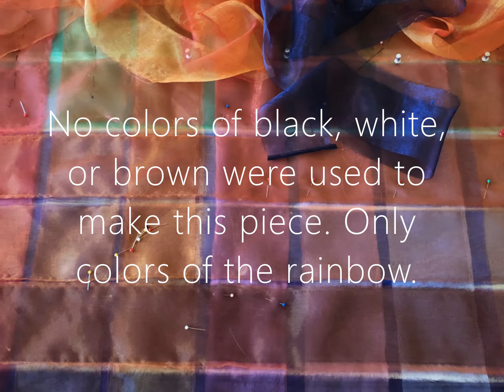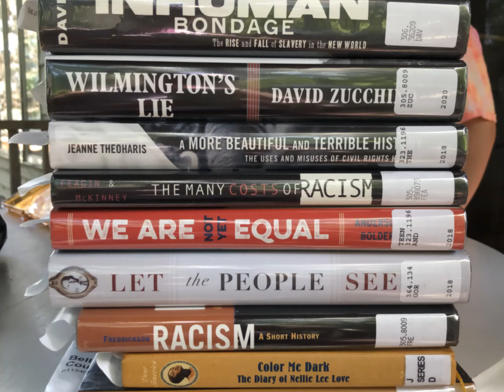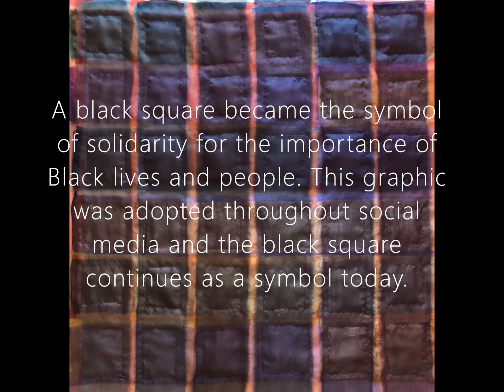Parcel, textile, Courtney Miller Bellairs, 2020-2021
The story of Parcel. Textile, mixed-media work. George Floyd. Racism in Minnesota. Art. Education.